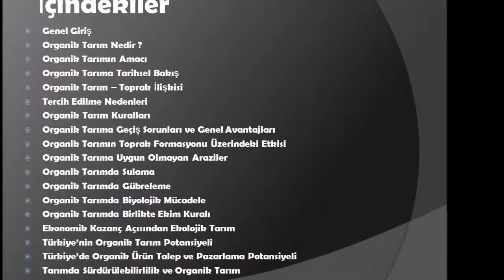Organik ve Doğal Ürün Arasındaki Farklar!!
Yok Artık Videoları Kanalı